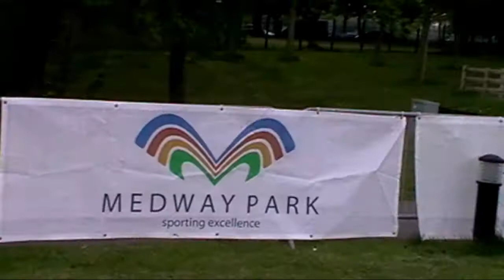Medway Dragons u14s v Elmbridge Eagles Challenge Cup Final 2012